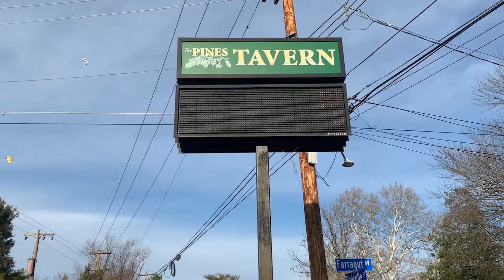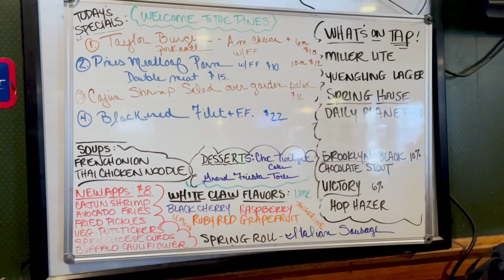The Pines Tavern | The Bites of Bristol Borough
Bristol Borough is a small, historic town located in Bucks County, PA.

Produced by 1681 Digital Media.